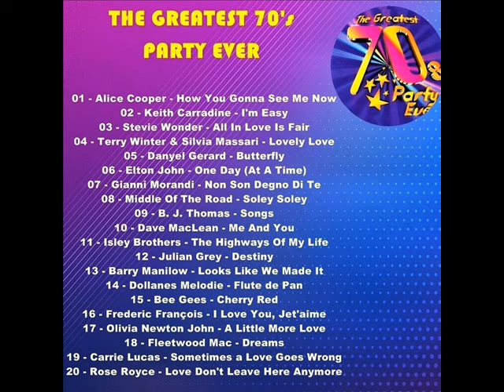The Greatest 70's P@rty Ever